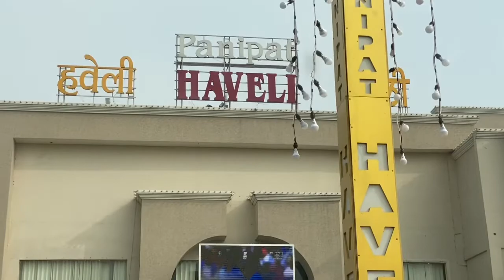Katra (J&K) to New Delhi Roadtrip || 12 HRS. CAR JOURNEY!!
After a hefty 12 hour journey from Katra, we finally reached New Delhi to head towards Lucknow!! Had lots of fun!! I hope you all like this video!!